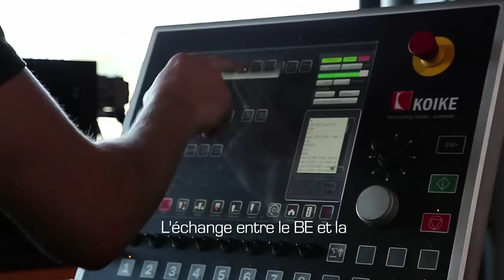Présentation AMC Matériels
Vidéo de présentation de la société AMC Matériels

AMC Matériels
ZA Les GRIVELLES
18600  SANCOINS
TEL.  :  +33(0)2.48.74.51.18